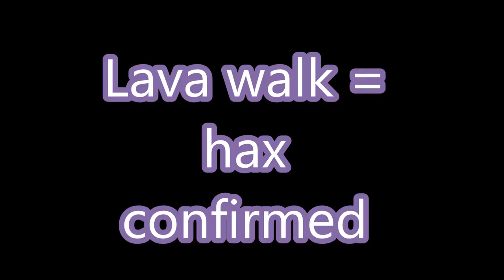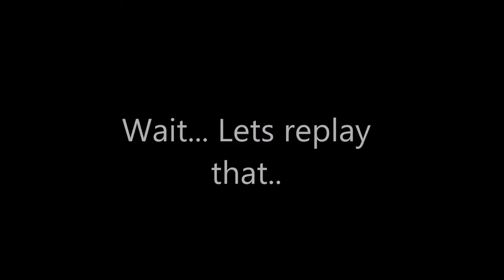BADLION 1V1S | "HAX CONFIRMED" | #5